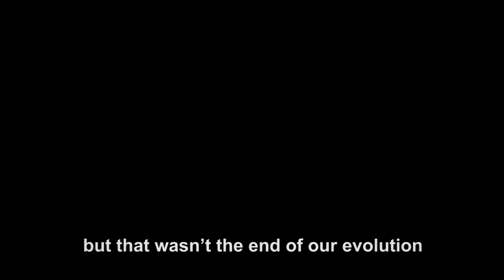Votwear - Compression garments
Welcome to VOTwear